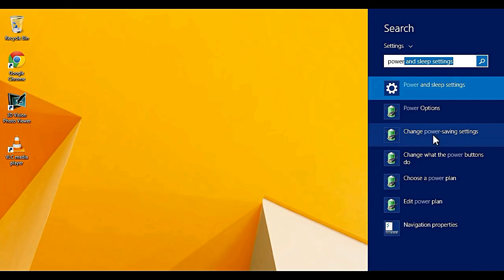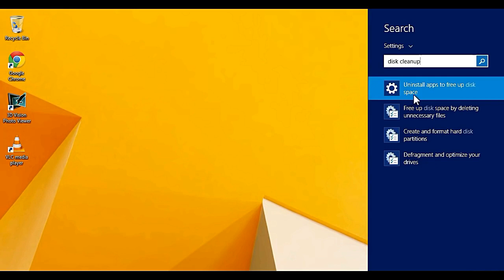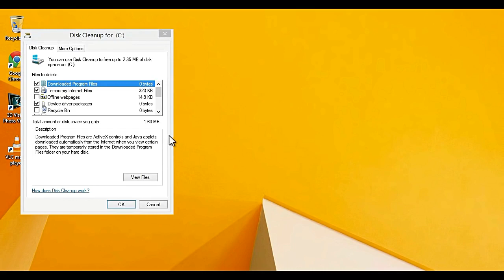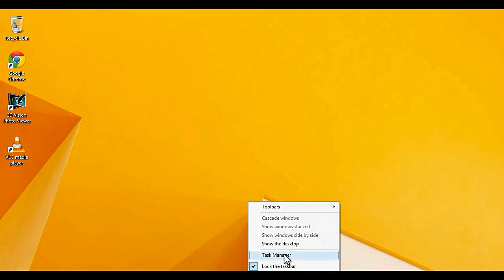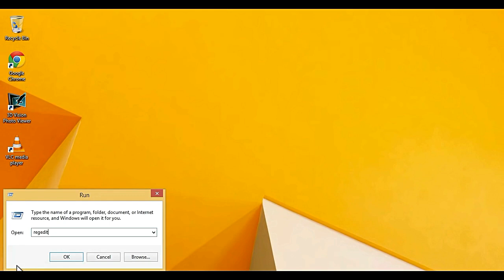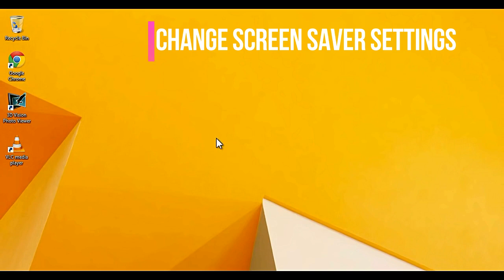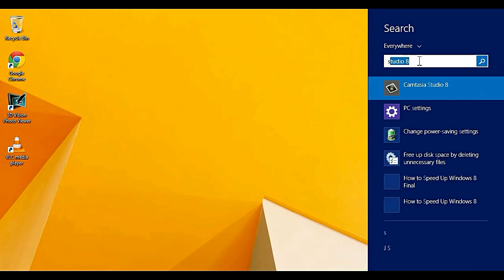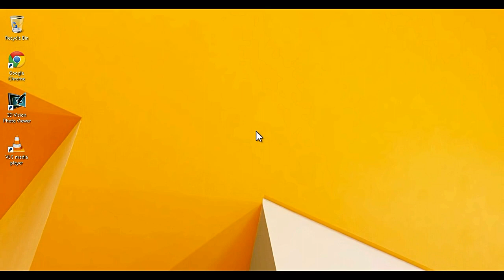How to make Windows 8 faster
What ever i Show in this video is my Own Original Contents.

Comments